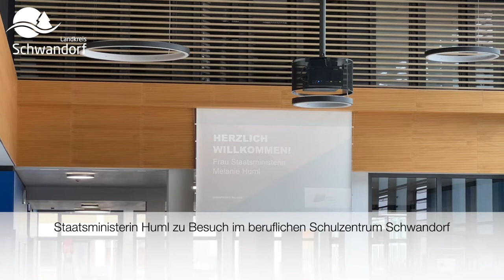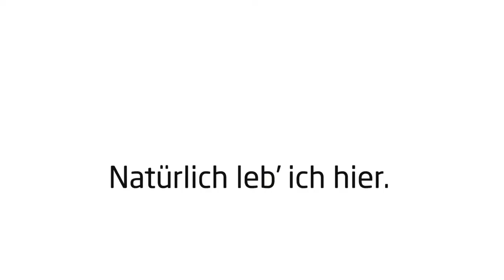Staatsministerin Melanie Huml zu Besuch im beruflichen Schulzentrum Schwandorf